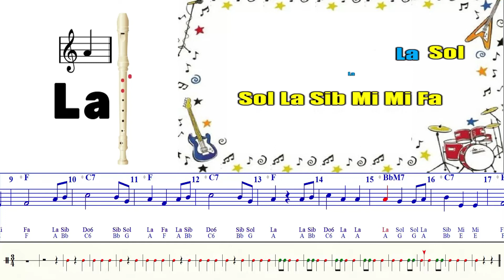El Vals de las Aves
Recurso didáctico desarrollado a partir de la canción El vals de las aves.

Notas musicales: Mi, Fa, Sol, La, Sib, Do6 y Re6.

Valores musicales: Blanca, negra y corchea.

Pista Musical: Walter Borbón Picado.